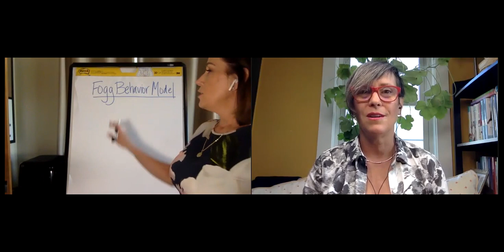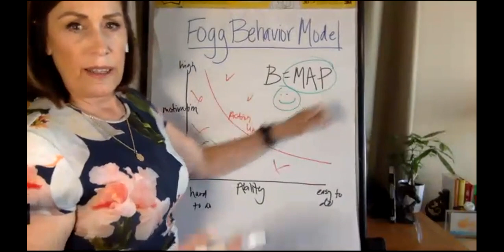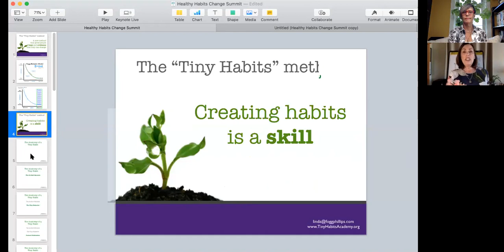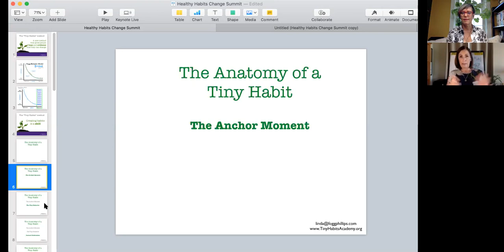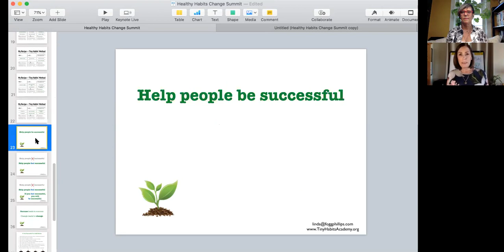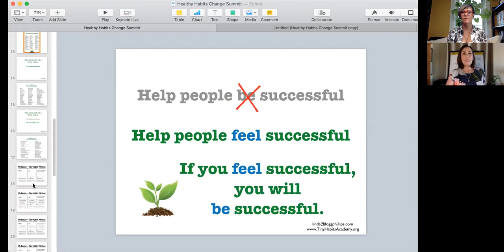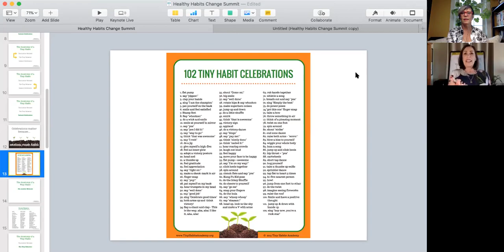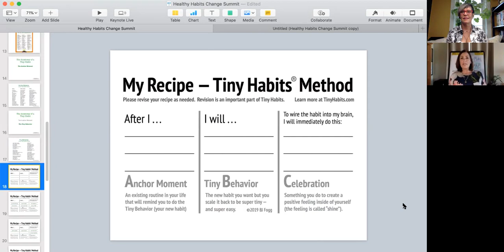Healthy Habit Change Summit 2019 Interview with Linda Fogg-Phillips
Find out more about the Healthy Habit Change Summit and how to transform your energy, brain health, and resilience one tiny habit at a time

This interview with Tiny Habits expert Linda Fogg-Philips sets the tone for the whole summit - if you want to get long lasting positive results from making lifestyle changes, they need to be more than a temporary fling. To enjoy balanced hormones and moods, stable weight, a sharp brain, and radiant energy, those changes need to become habits you can repeat daily without struggle or stress.

Once you listen to this interview, you will understand the fundamental science behind successful habit change, and have clear directions on how to succeed, even if you have failed repeatedly up to now. It will also help you successfully implement the healthy habits recommended by the other experts in women's health on this summit.